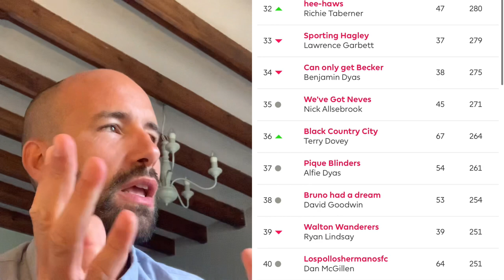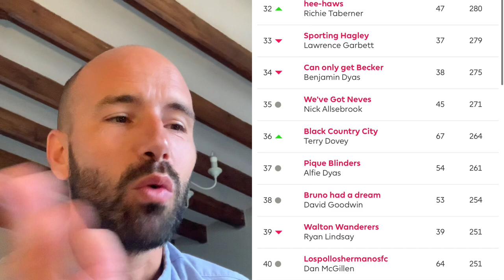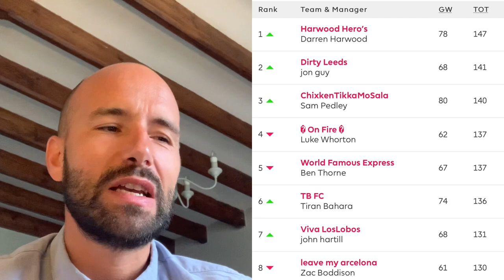Pattingham Premier - Gameweek 5 Review & Gameweek 6 Preview